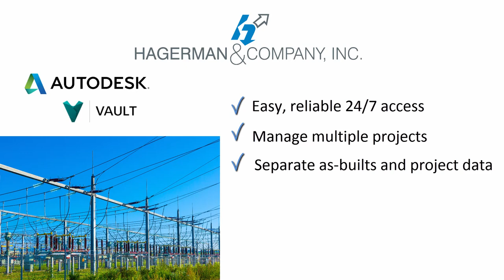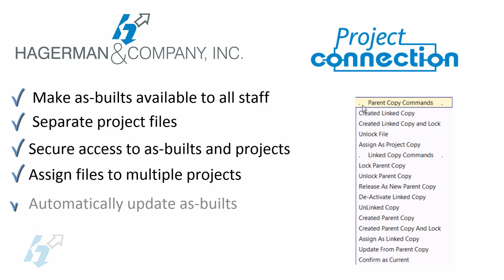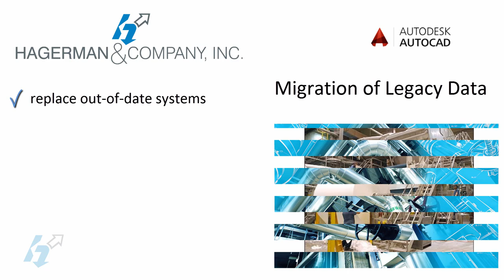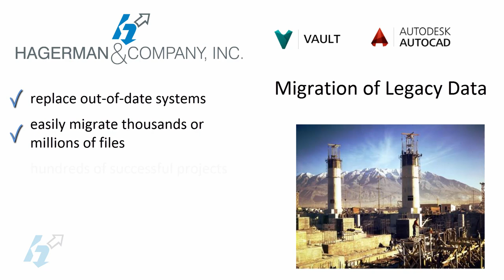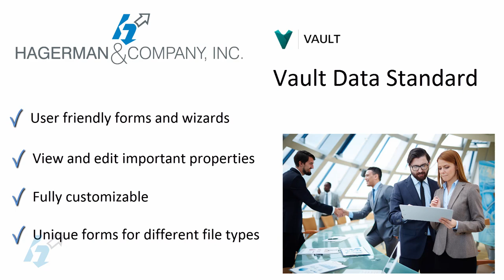Vault Solutions for Plant Owners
See a short overview of Hagerman custom Vault solutions for Plant Owners